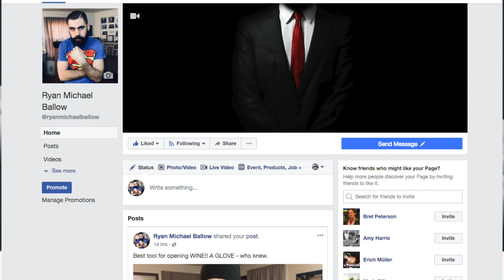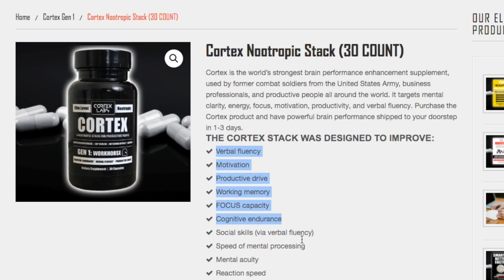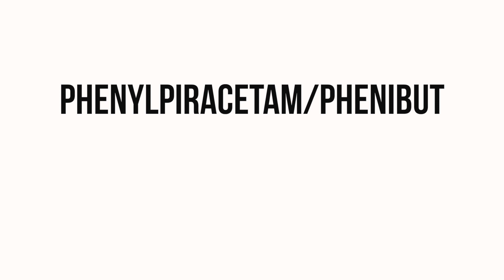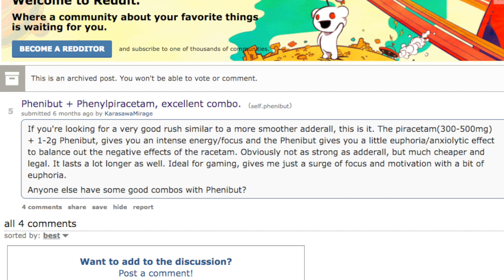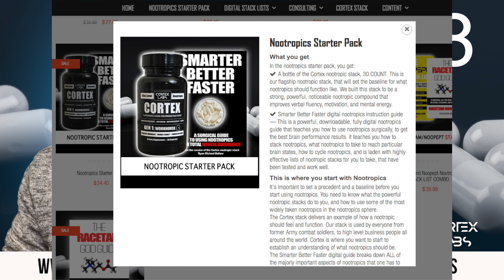Phenibut Phenylpiracetam SUCCESS STORY